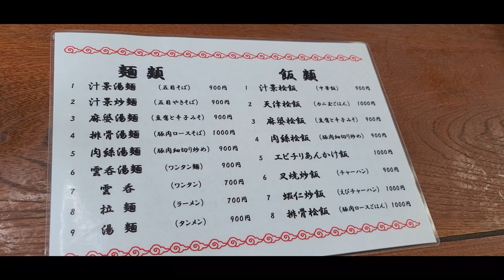《地元に愛された老舗美味しい町中華料理屋さん》宮城県大崎市「福建楼」雲呑湯麺【ワンタン麺】スープの中で泳ぐ麺！！！！麺とスープを楽しめる一杯、お店！生姜香る雲呑も最高！麺とスープを楽しめる一杯！ウマ！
福健楼「肉絲湯麺」

福健楼「冷し中華」

福健楼「五目かたやきそば&エビチャーハン」

福健楼「五目そば」

福健楼「拉麺」